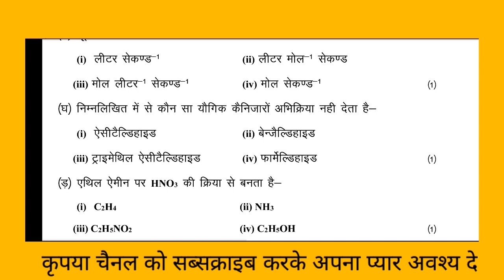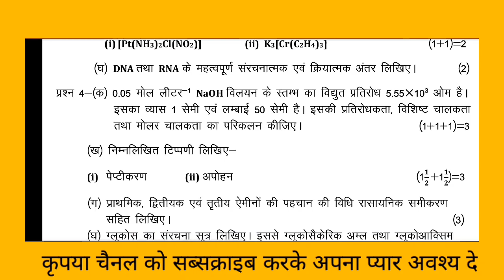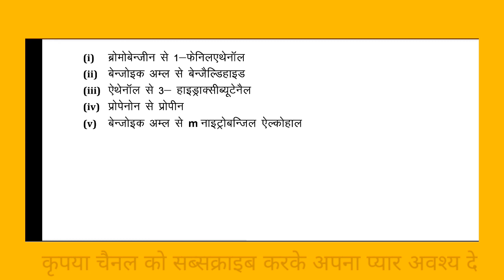विज्ञान#यूपीबोर्ड द्वारा साझा किया गया पेपर#पेपर#test#chemistry#मॉडलपेपर#modelpaper